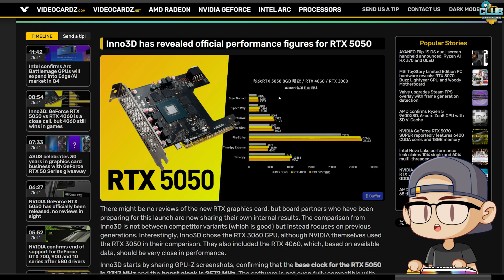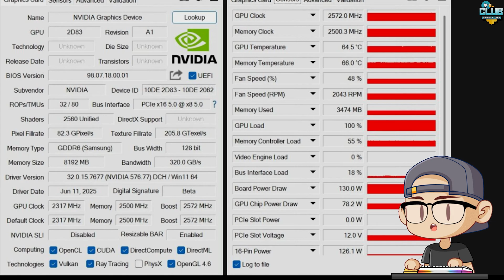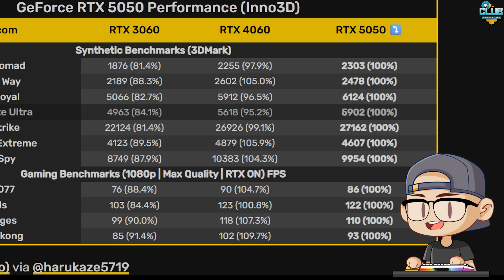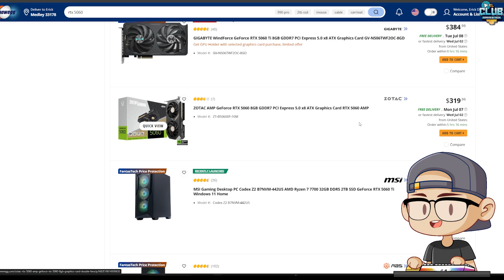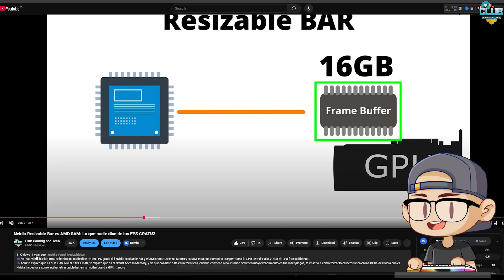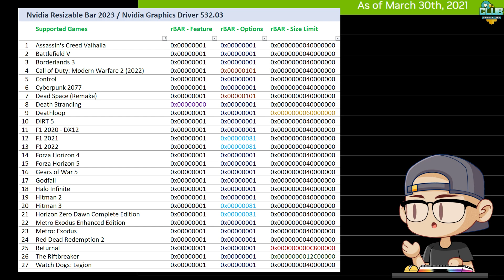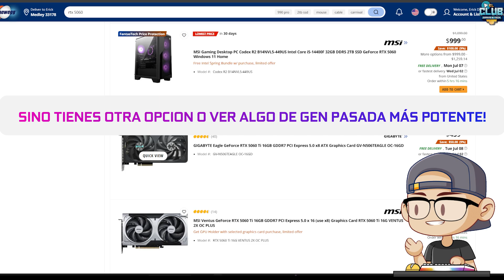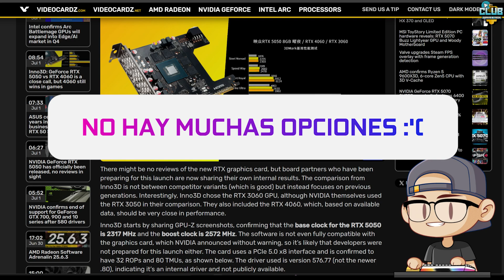RTX 5050 vs 4060: Nvidia nos quiere confundir​🤔​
En este video te traigo las últimas noticias del PC Gaming, donde analizamos la llegada de la Nvidia GeForce RTX 5050 y su enfrentamiento directo con la RTX 4060. Gracias a una comparación realizada por Inno3D, queda claro que, aunque ambas GPUs comparten ciertos puntos técnicos, la RTX 4060 sigue siendo superior en juegos reales.

Profundizamos en aspectos como frecuencias, consumo, VRAM, arquitectura y rendimiento en gaming. Además, analizamos si realmente esta nueva tarjeta gráfica puede ser la tan esperada “gráfica del pueblo” o simplemente una estrategia más de marketing por parte de Nvidia.

¿Vale la pena comprar la RTX 5050 en 2025? ¿Es suficiente para jugar a 1080p con Ray Tracing? ¿O es mejor ir por la RTX 4060 o una RX 7600?

Te lo cuento TODO en este análisis detallado.

⚡Contacto directo, ¿quieres cooperar? ¿Necesitas ayuda? Contactarnos!.⚡